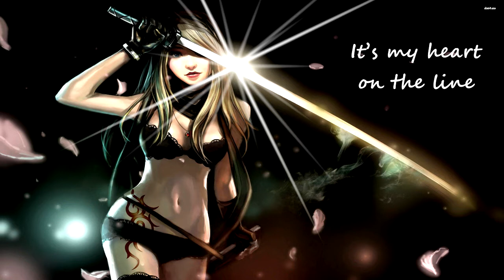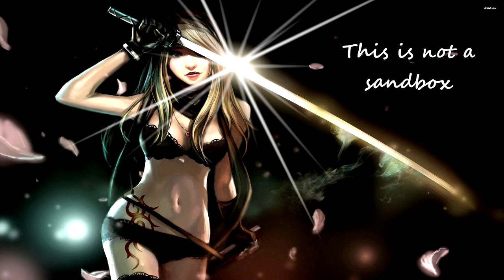Nightcore - Heart On The Line (Lyrics)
Song: Heart On The Line
Artist: Blitzkids Mvt.